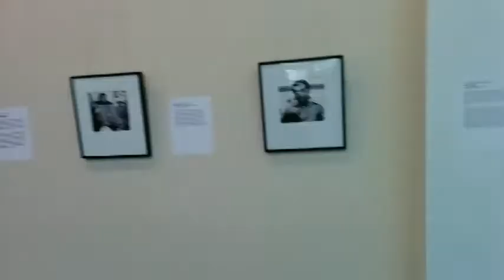Fort Worth Cesar Chavez Photo Exhibition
Texas documentary photographer Jesús Manuel Mena Garza's photography exhibition, "Documenting the Legacy of César Estrada Chávez," opens March 30 at the Fort Worth Central Library.

The public is invited to a family-friendly artist reception on April 14 at 6 p.m., hosted by Richard Gonzales and Alejando Hukill of the César Chávez Committee of Tarrant County. The photographer will give a short presentation and answer audience questions.

The 31 black and white photographs were captured from 1970 to 1975. During this period, Garza took intimate photographs of Chicano icons César E. Chávez, Rodolfo “Corky” Gonzáles and others. The photographs provide a retrospective glimpse from the unique perspective of the photographer and activist. Prints from the series have been exhibited on both coasts, Texas, Mexico City, Bordeaux and also been featured on the cover and pages of journals and books.